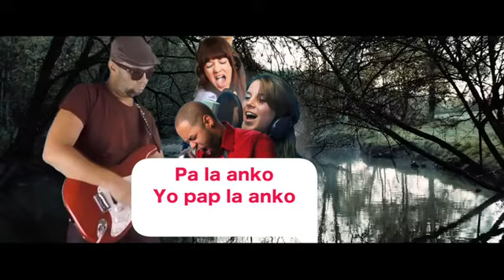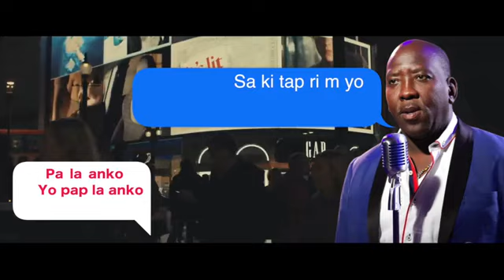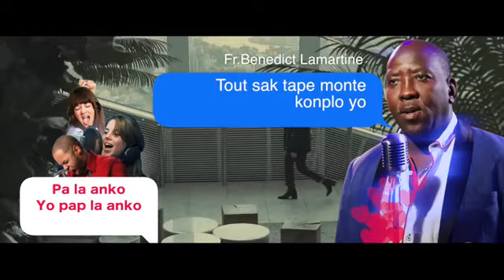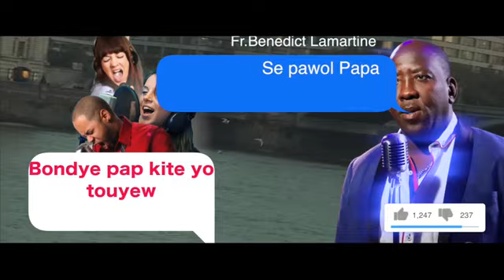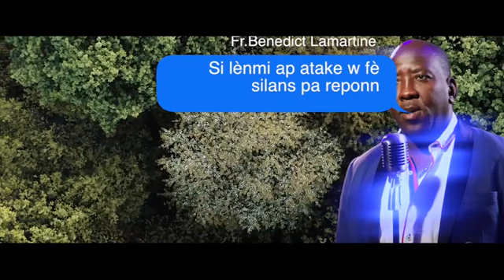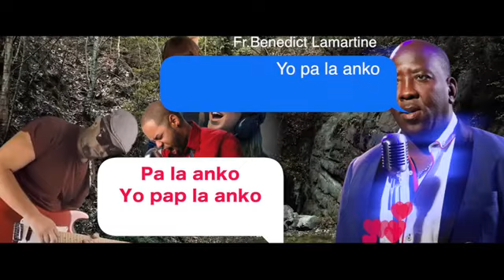Benedict Lamartine Yo Pala anko Lyrics Video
Egzod - 14

13. Moyiz reponn pèp la: -Nou pa bezwen pè. Pran kouraj. Louvri je nou pou nou wè jan Seyè a pral delivre nou jòdi a. Moun peyi Lejip sa yo nou wè jòdi a, nou p'ap janm wè yo ankò.